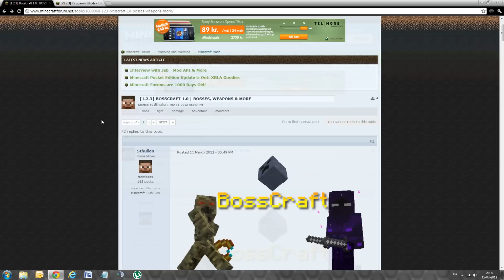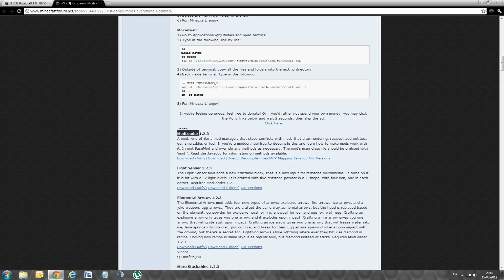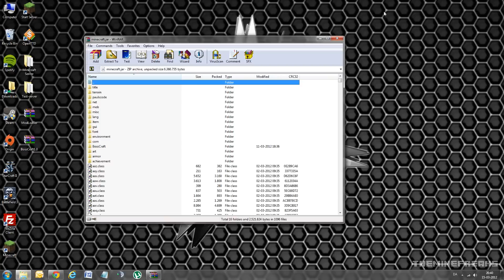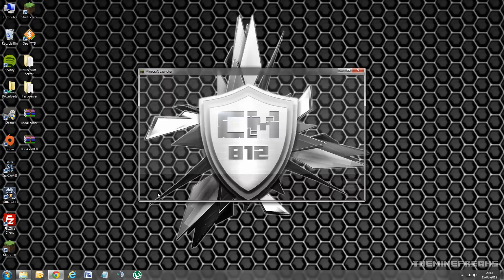Minecraft del 65 - BossCraft mod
En guide til installation og brug af BossCraft - et Minecraft mod til singleplayer.